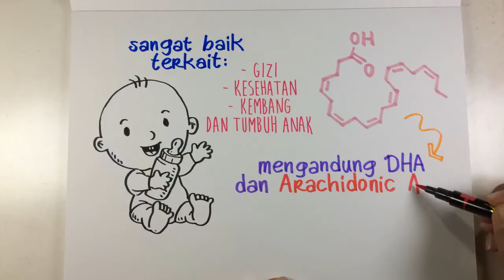Sketsatorial: Peran penting ASI bagi bayi dan ibu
Bukan hanya sebagai sumber makanan untuk bayi, air susu ibu (ASI) memiliki berbagai macam manfaat yang menakjubkan, salah satunya pada perkembangan otak anak.